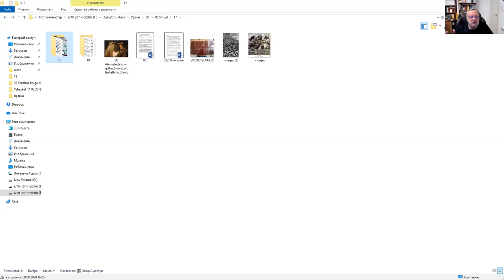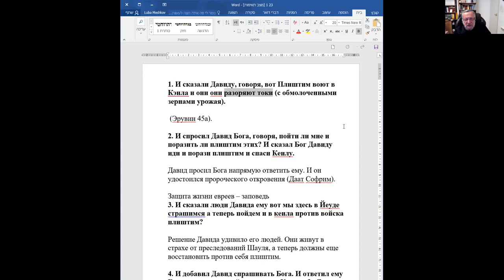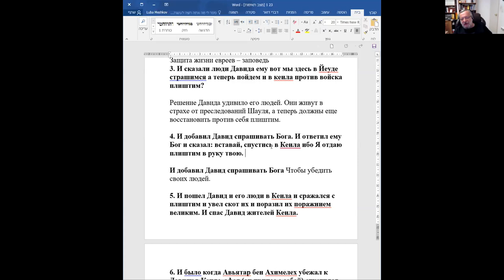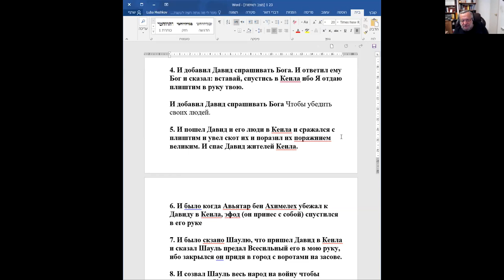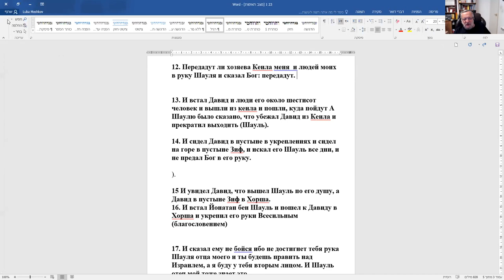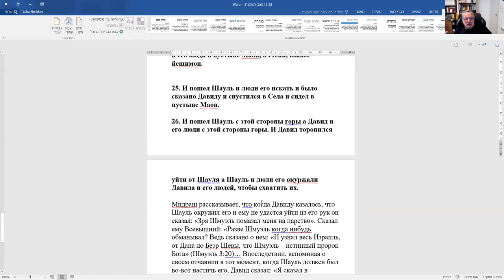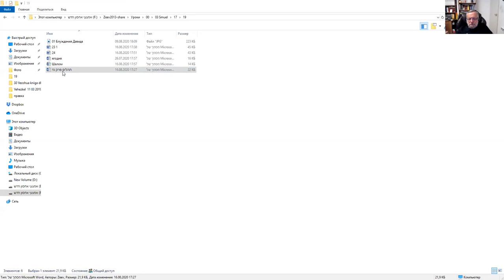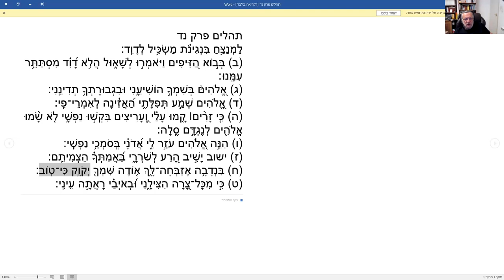Продолжаем книгу «Шмуэль алеф». Давид в блужданиях постепенно становится царем. Рав Зеев Мешков